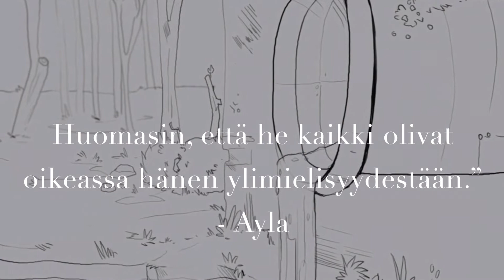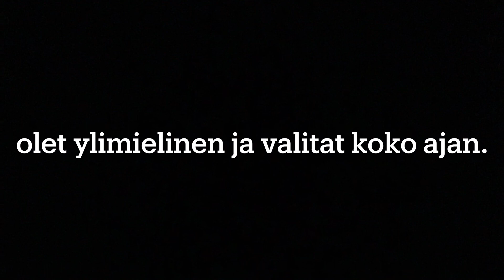“Ymmärrän, miksei kukaan yritä olla ystäväsi” - Finnish dub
🇫🇮Suomidubbi Koerennin videolle ”I get why nobody tries to be your friend”
🇬🇧A Finnish dub for Koerenn’s video ”I get why nobody tries to be your friend”
Äänet
Enki - Eksutin Swag
Ayla - Mun pikkusisko